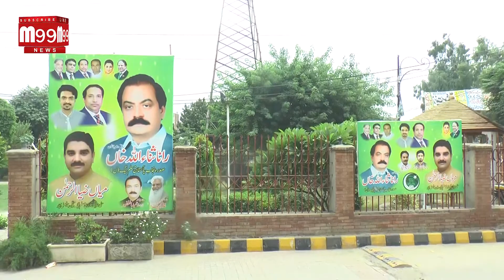Rana Sanaullah became Minister for Interior of Pakistan | About Rana Sanaullah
In this video you will watch that Rana Sanaullah became Minister for Interior of Pakistan you will know About Rana Sanaullah who is a Pakistani politician. He is serving as the President of Pakistan Muslim League Punjab